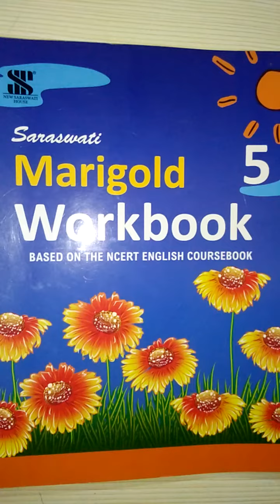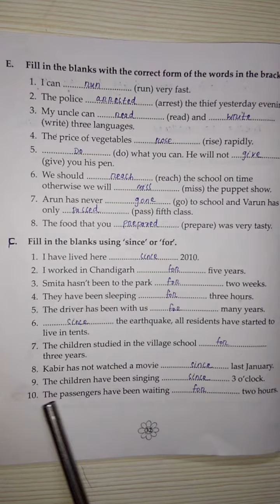Class 5th English workbook chapter 8 My Elder Brother (part-2) by Sujata Pattnaik